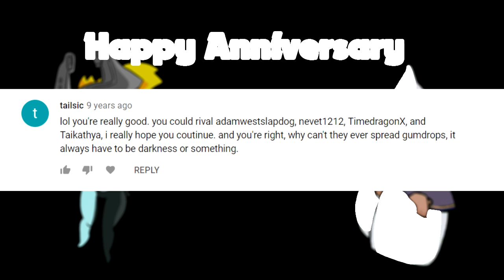Tauberpa's 10th Anniversary Video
It has been 10 years since I've started my first abridged series.

New episode may take longer due to technical difficulties.
By Technical difficulties I mean I'm saving up for a new editing software.